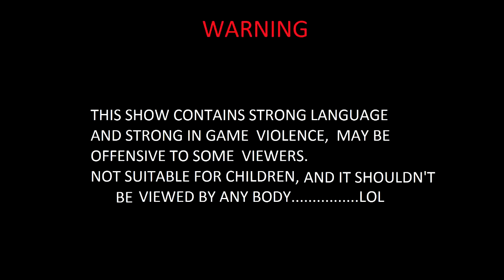Lets Play Irritable Bowel Psycho #3